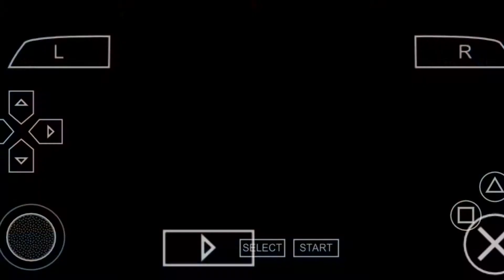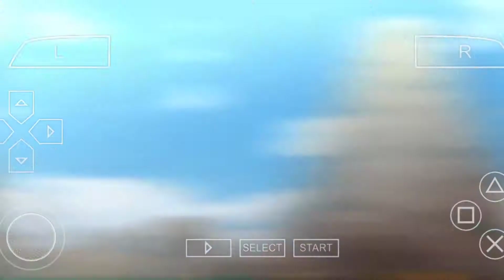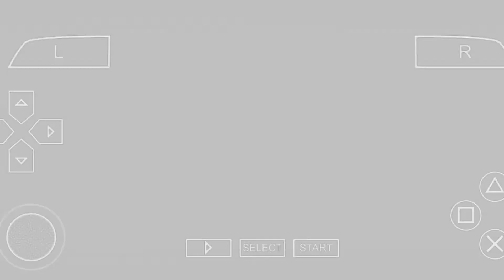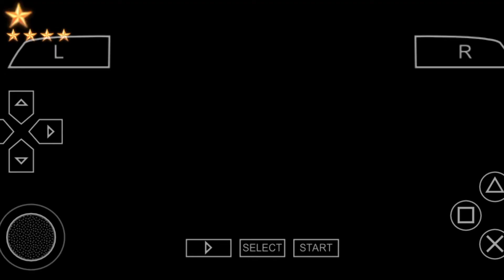Sasuke vs Eight Tails Final Battle | Naruto Ninja Impact | KaisenDude